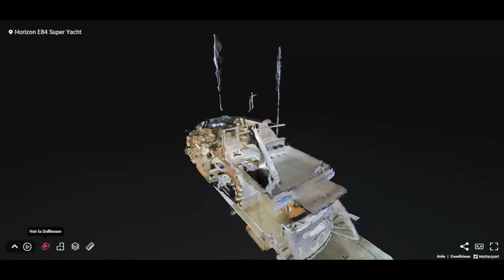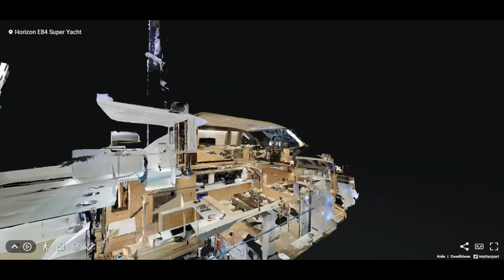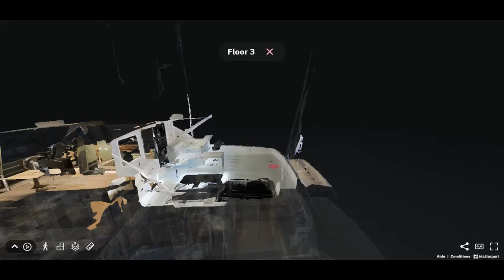YACHT HORIZON E84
This 2015 Horizon E84 motoryacht offers features normally seen on larger vessels but she can be operated with a smaller crew and/or by knowledgeable owner-operators. Numerous indoor and outdoor spaces—including the salon and formal dining areas, open flybridge and aft deck—provide flexible options for entertaining guests, and her comfortable four stateroom layout ensures there will be no complaints while on board. A mini lower helm compliments the main helm on the flybridge and is in prime location on the forward main deck, while still allowing room for a very comfortable dinette seating design. Ideally suited for cruising in the Bahamas, this Horizon E84 promises the luxury, function and excitement that you have been searching for in a yacht.

Ce motoryacht Horizon E84 2015 offre des caractéristiques normalement vues sur de plus grands navires, mais il peut être utilisé avec un équipage plus petit et/ou par des propriétaires-exploitants avertis. De nombreux espaces intérieurs et extérieurs, y compris le salon et les salles à manger formelles, le flybridge ouvert et le pont arrière, offrent des options flexibles pour divertir les invités, et sa disposition confortable en quatre cabines garantit qu'il n'y aura aucune plainte à bord. Une mini barre inférieure complimente la barre principale sur le flybridge et est dans un emplacement privilégié sur le pont principal vers l'avant, tout en laissant de la place pour une conception de sièges de dinette très confortable. Idéalement adapté pour la croisière aux Bahamas, cet Horizon E84 promet le luxe, la fonctionnalité et l'excitation que vous recherchiez dans un yacht.

L.O.A 91' 6 27.89 meters
L.W.L 71' 11 21.92 meters
BEAM 20' 0 6.10 meters
DRAFT 5' 10 1.78 meters
DISPLACEMENT * 78 tons 156,000 lbs
FUEL TANK 2,250 US gallons 8,500 liters
WATER TANK 420 US gallons 1,600 liters
ENGINES Twin CAT C32 1600HP
GENERATORS 2 x Onan 32kW